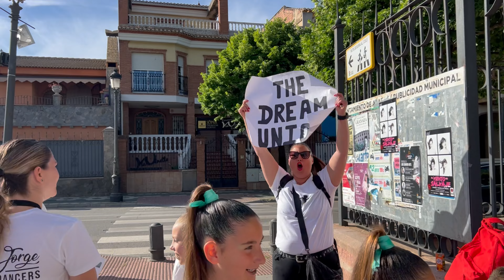NOS VAMOS DE COMPETICIÓN A GRANADA | SARA JORGE ANDREASSON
Hola a todos!!! THE DREAM UNION sigue de competiciones y esta vez nos vamos a Granada, bien cerquita de nuestro pueblo Nerja.
En este video podréis ver nuestro día completo desde que salimos hasta que nos fuimos a casa.
Espero que lo disfrutéis y como muchos me habéis pedido por comentarios que os suba la actuación del baile que llevan, en el siguiente video podréis verlo.
Una vez más gracias a todos los que nos seguís a diario, yo siempre os leo y me encanta!!!